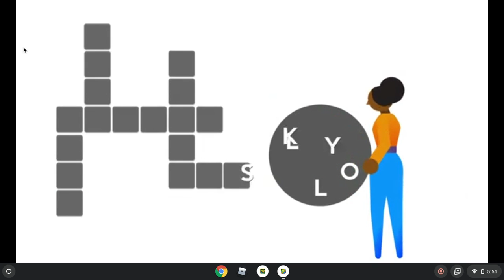Mostly noclip anddddddddddd getting used to chromebook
yeah chromebook+mouse